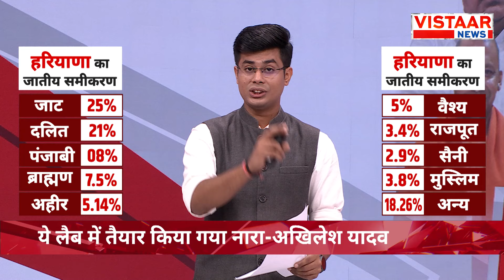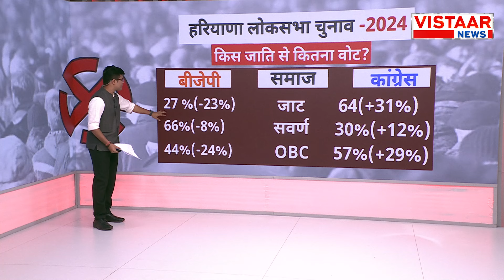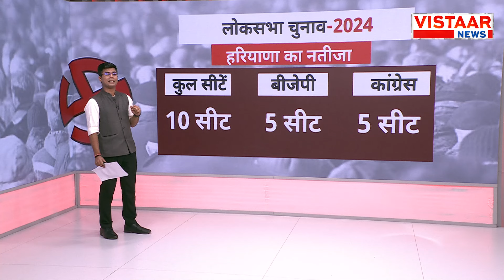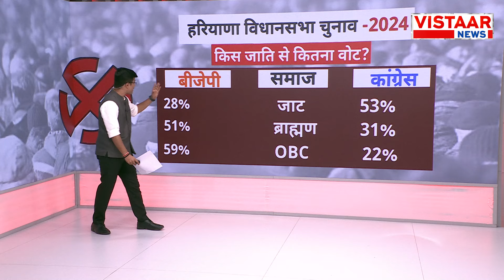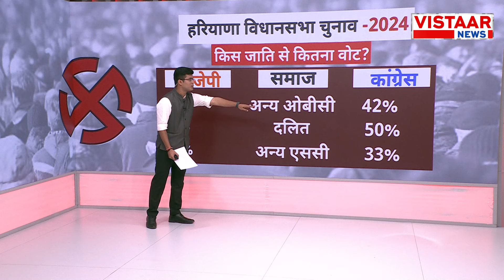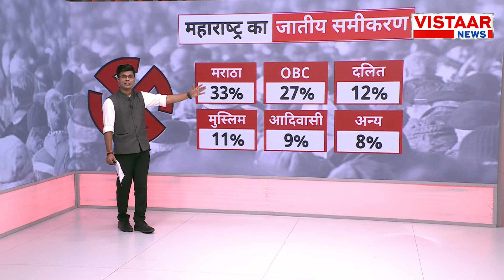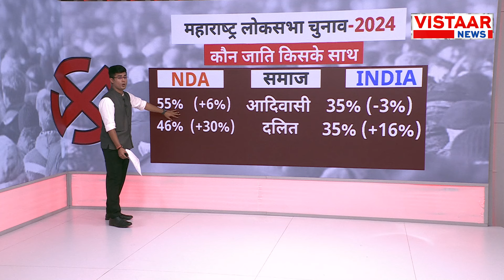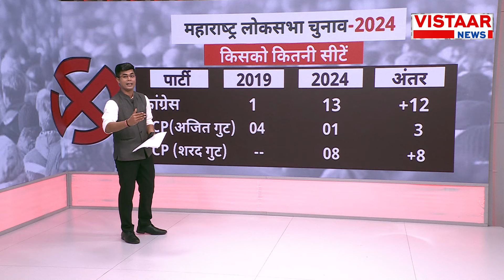Batenge Toh Katenge : 'बंटेंगे तो कटेंगे'... CM Yogi और संघ की नीति बदल देगी सियासी रणनीति! | RSS